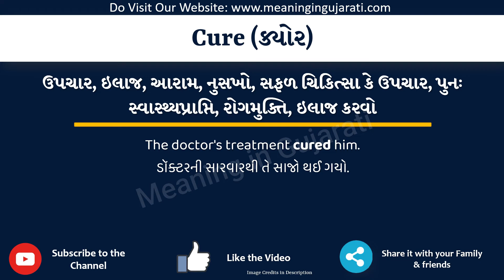Cure Meaning in Gujarati | Cure નો અર્થ શું છે | Cure in Gujarati Dictionary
આ વિડિયો માં તમે Cure નો Gujarati માં અર્થ સમજશો અને એની સાથે Cure નું pronunciation પણ શિખશો. એટ્લે કે તમે Cure ના meaning ની સાથે સાથે એ પણ શિખશો કે Cure ને કેવી રીતે બોલાય, Cure ને બોલવાની સાચી રીત કઈ છે.

તો બસ એક મિનટ માં શીખો Cure શબ્દ ને.

Cure ને examples થી સમજીએ